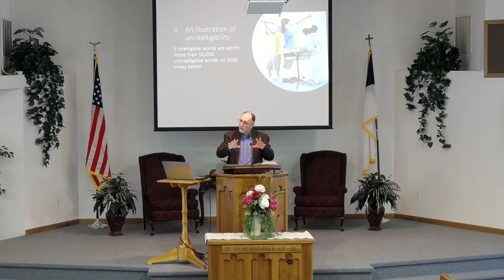Hi! Hope you Enjoy!